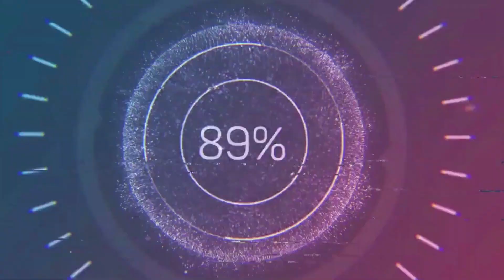280 HP DARK BLUE SATSUMA (MY SUMMER CAR SAVE) #40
Instagram ganimetgameplay
Facebook Ganimet GamePlay